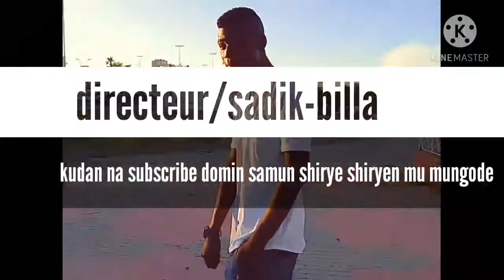Ni nagane duniya